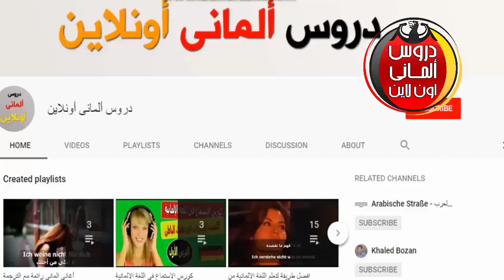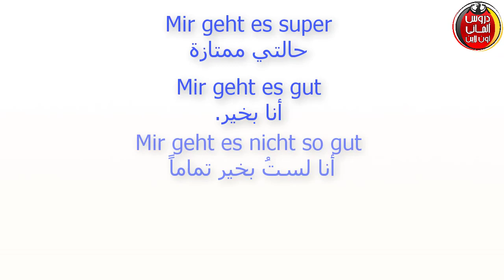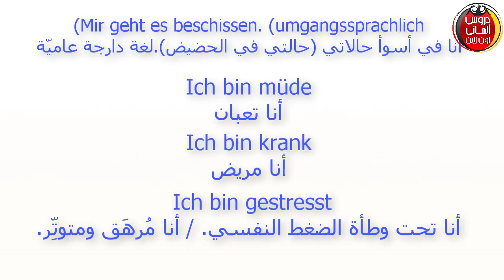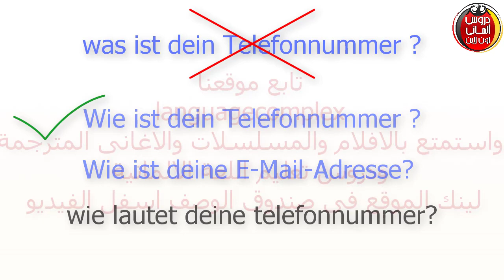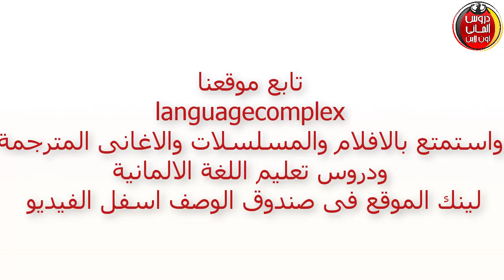اطرح السؤال بشكل صحيح فى اللغة الالمانية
تعلم كيف تطرح السؤال فى اللغة الالمانية بشكل صحيح
دروس تعليم اللغة الالمانية
كيف تسال بالالمانية تعلم الالمانية بالصوت والصورة